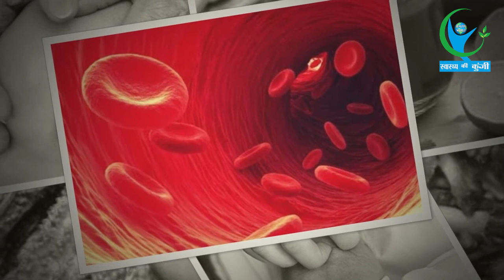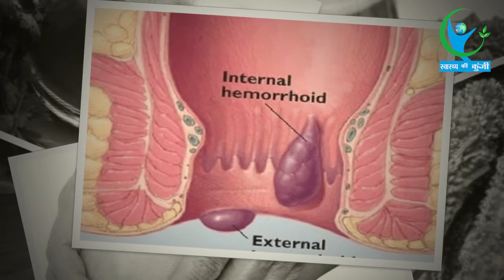करेले का जूस दिलाता है कई बीमारियों से छुटकारा, जानिए कैसे | Bitter Gourd benefits